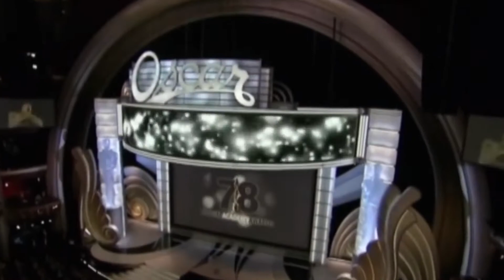Oscars 2021 - Plushie goes to the awards!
Plushie The Cat goes to the 2021 Academy Awards. He is congratulated by Renee Zellweger and Drew Barrymore on his first big win in being a famous Hollywood actor. Congrats Plushie!